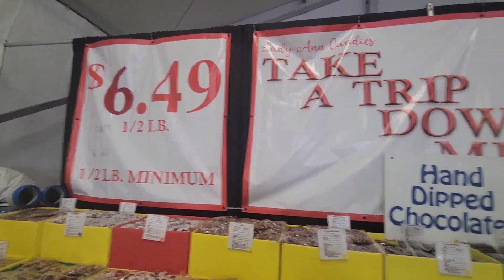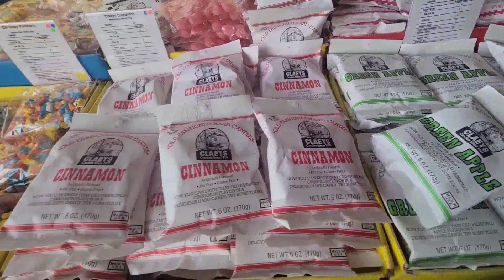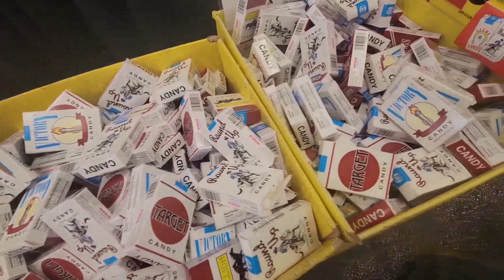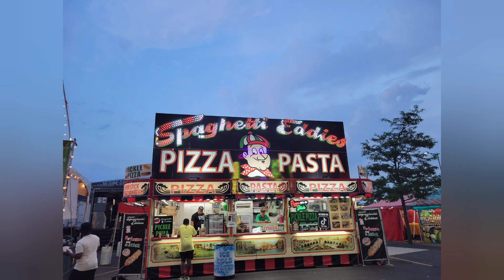Meadowlands State Fair Rutherford, NJ June 22, 2024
Meadowlands State Fair. Hope That Everyone Enjoys